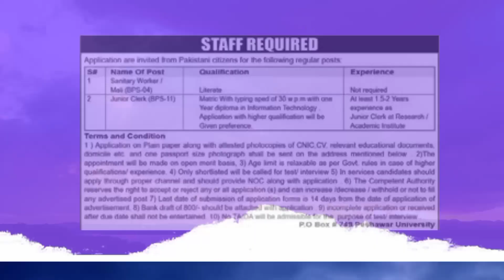P.O.BOX 749 Peshawar Jobs || Public sector Jobs in Pakistan || Pak online Jobs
Positions:
Junior Clerk (BPS-11)
Sanitary Worker / Mali (BPS-04)

City / Location:
Jobs in Peshawar, KPK

Application Deadline:
10 Sep 2022